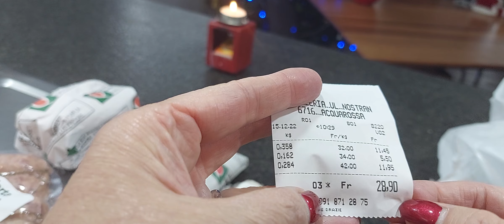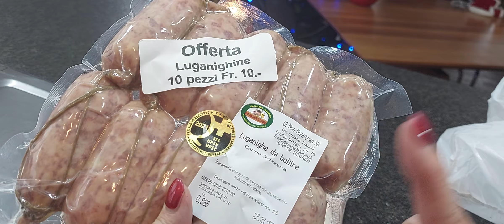Распаковка. Швейцария. 15.12.22.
Приглашаю в нашу команду.
Путешествуем вместе в круизе на шикарном лайнере.
Как с нами связаться
Сентябрь 2022. Прогулялись в Porto Valtravaglia. Италия. Швейцария.

Деригетти - Регрессолог.   присоединяйтесь что бы не потеряться.
Финансовый застой.
Проработка подсознания
Добиться цели.